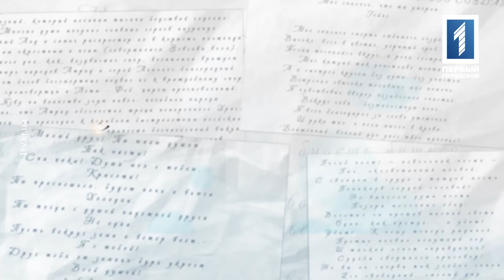«Не гріє сонце»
Читає: Ліза Смолянник